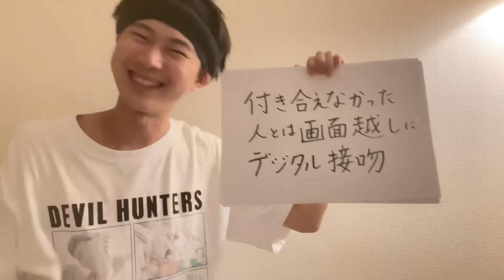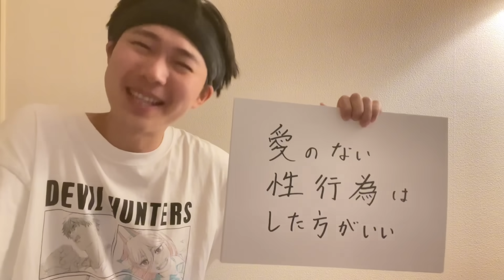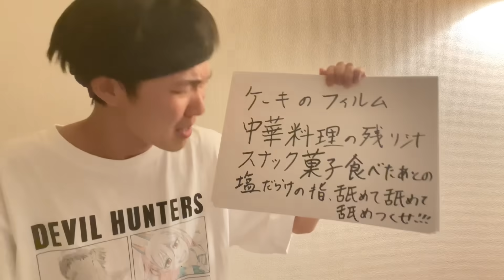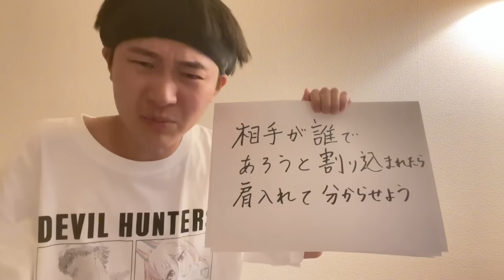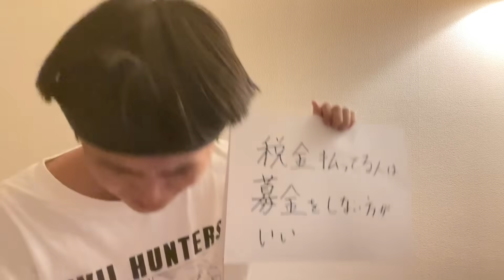君たちはどう死ぬのか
宮崎駿大先生大好きです

もう1つのチャンネル

stand.fm

手紙や贈り物の宛先↓
〒101-0051

東京都千代田区神田神保町
1-23  神保町シアタービル6F
「なかむた」宛